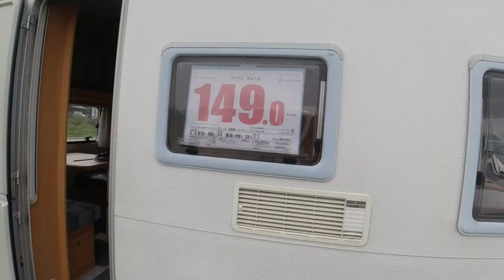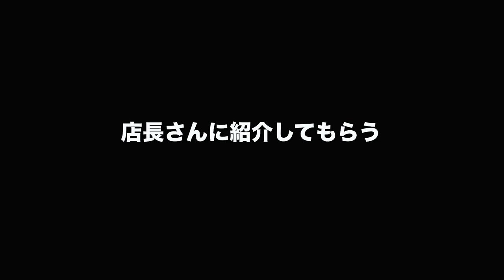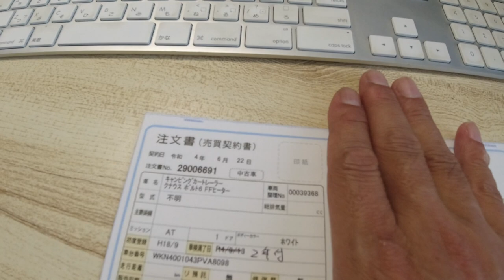【キャンピングトレーラーへの道４】中古トレーラーを内覧に行く！